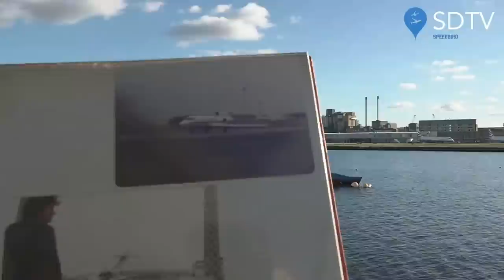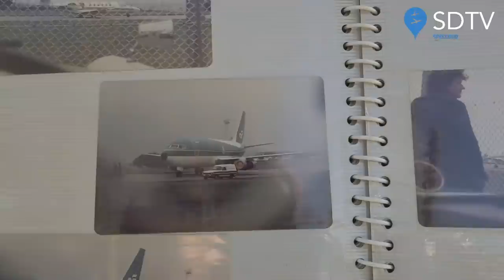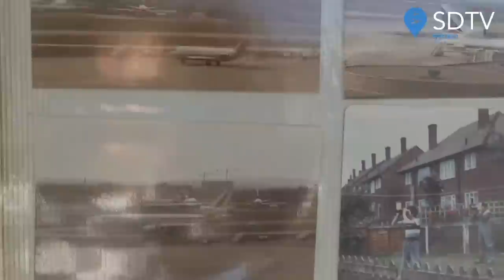SDTV Fridays - London City Airport Live - 4th November 2022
We welcome you all along to today's stream. we welcome you all back after a long break to some live aviation. sit back and feel the thrust as we take you on a journey from your living room. we are broadcasting live on the Aviation channel We welcome along all of our new members.

Furthermore , for your peace of mind. you are able to make a freedom of information Request to ofcom to gain a recorded call to show our contact to the UK regulator. on the 3rd occasion we spoke to the Aeronautical Licence Licensing in regards to this. As all Revelant Departments calls are recorded the Call was made on Tuesday 15th March 2022 between the hours of 09:19am and 09:51am respectively. we are acting solely on information given to use through message and telephone calls. a slight charge may be applicable for freedom of information Request.

COPYRIGHT : All Music is licensed by SPEEDBIRDTV for commercial use from Premiumbeat.com

also please donate to our just giving page for the Fantastic DreamFlight Charity

ALL VIDEO IS COPYRIGHT SDTV 2022. DO NOT UPLOAD WITHOUT PERMISSION